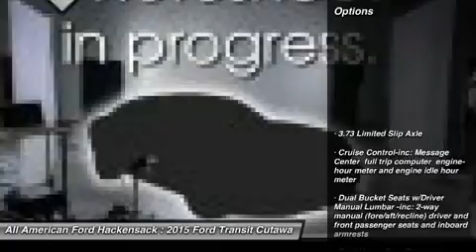2015 FORD TRANSIT CUTAWAY Hackensack, NJ 15T970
2015 FORD TRANSIT CUTAWAY Hackensack, NJ
Stock# 15T970